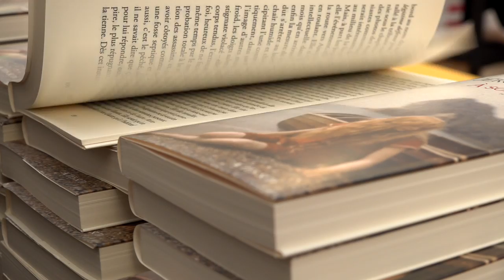Marie Neuser - Délicieuse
À l'occasion du Livre sur la Place à Nancy, Marie Neuser vous présente son ouvrage "Délicieuse" aux éditions Fleuve éditions .